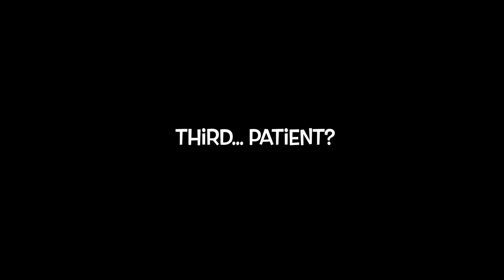TRANSFORMING My DAUGHTERS into Wednesday Addams!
Today we transform our 3 daughters into Wednesday from the Addams Family to see who makes the best Wednesday. Bryly, Maely, Mynia from the Kjar Crew all do their best impression of Wednesday as they are hired at different jobs.  How do you think it went? Make sure you watch this Wednesday video until the end to see what the surprise is going to be.

Thank you @THESHUMWAYSHOW for letting us film in your @RadSwim retail store!